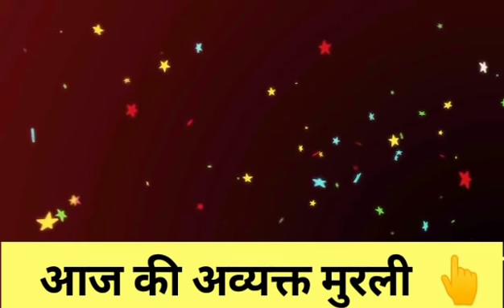04 October की मुरली, नए भाई-बहनों के लिए/ Bk Sunita didi / Today Murli / Aaj ki Murli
ओमशान्ति जी🌷,

पाप करने वाला मौज में और श्रेष्ठ कर्म करने वाला दुखी क्यों ??
बहुत ही अच्छी video जरूर सुनें।

बीके विजय भाई संपर्क सुत्र

और अगर आप रोज का अमृतवेला योग, नुमाशाम योग और मुरली का लिंक प्राप्त करना चाहते हैं..तो
नीचे दिए whatsapp ग्रुप के लिंक पर जाए।